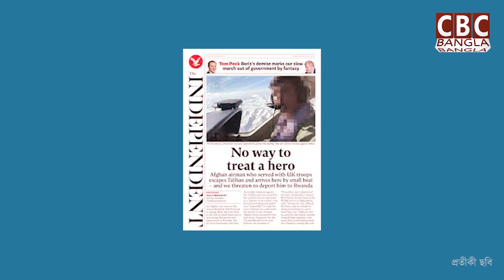রাশিয়ার সামনে বড় চ্যালেঞ্জ /Big challenge in front of Russia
কমপক্ষে ৮টি বা তার অধিক সন্তান জন্ম দেওয়ার আহ্বান জানিয়েছেন রুশ প্রেসিডেন্ট - রাশিয়ার সামনে বড় চ্যালেঞ্জ /Big challenge in front of Russia